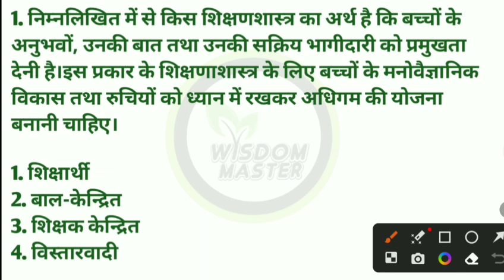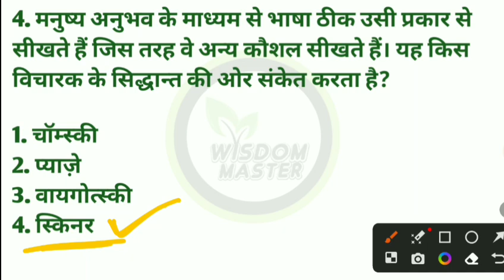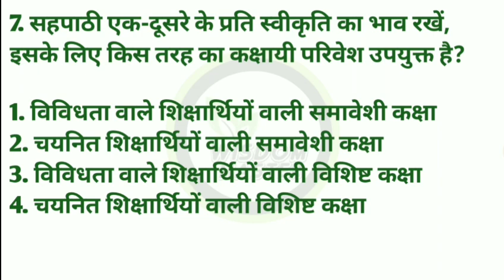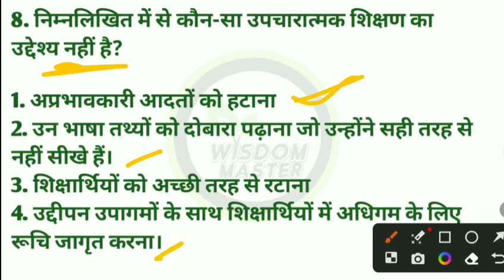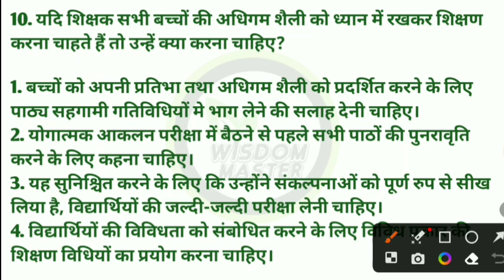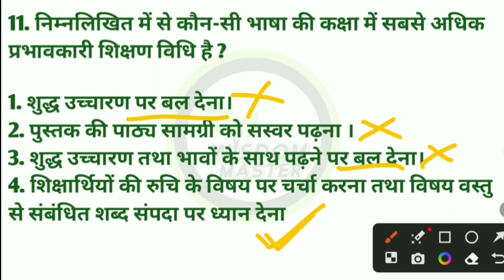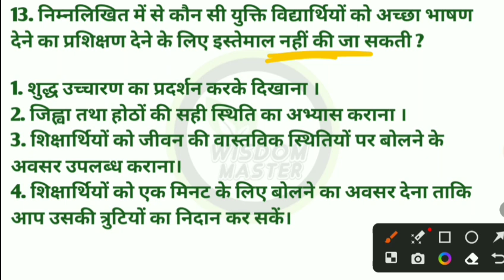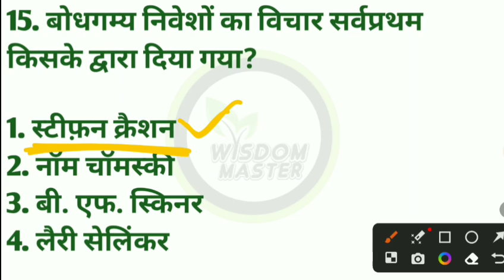8 january 2022 ctet hindi paper | ctet hindi pedagogy | ctet hindi previous year question paper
hindi pedagogy
ctet hindi classes
ctet hind previous year question paper
ctet hindi
hindi practice set
hindi class
hindi marathon
ctet hindi marathon 2022
ctet hindi language 1
ctet hindi language 2
ctet hindi previous year paper
ctet hindi solve paper
ctet hindi paper 2021_22
ctet exam